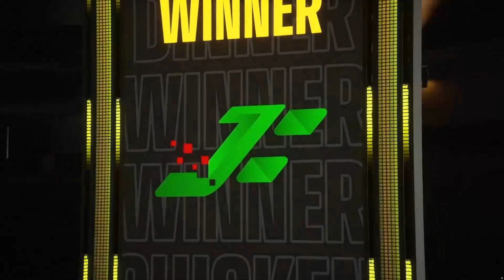JuFu 18 kills in Miramar | PCS6 Asia Day1 Round5 | PUBG Continental Series 6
Settings!👇
👇More detailed settings will be updated in our discord:

👇Or you can join us for daily updated pro settings you want to know: